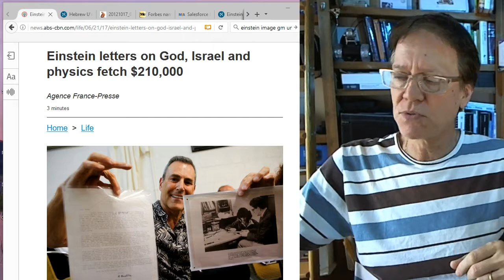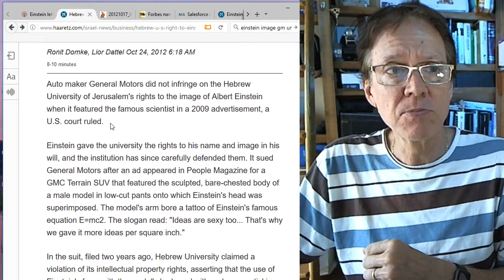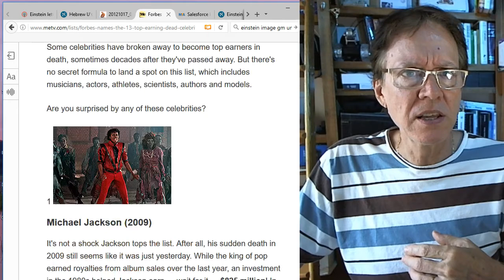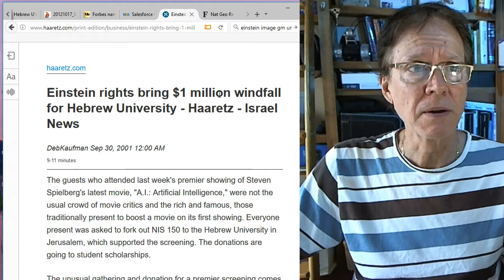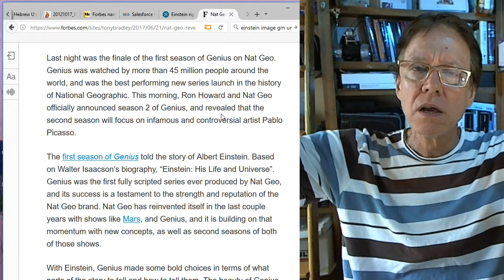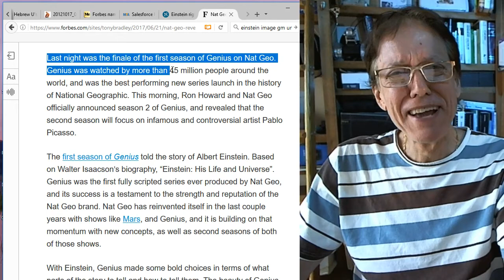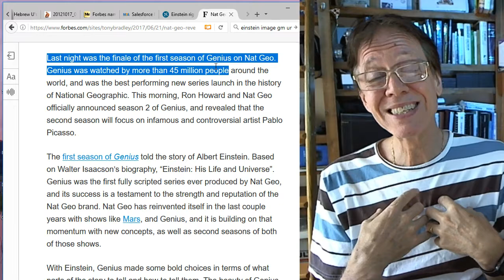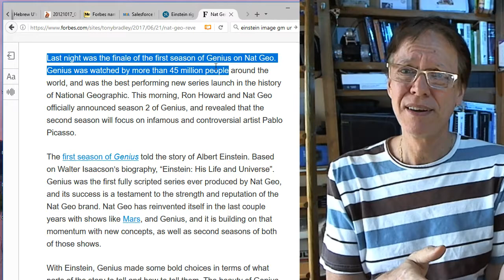Nat Geo Genius = $$$$ Not Truth in Science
David de Hilster breaks down that fact that Einstein = $$$. Nat Geo claims to be interested in science when it is more interested in ratings and $$$. David talks about how a university in Israel owns the rights to Einstein's image and works and it has earned tens of millions of dollars over decades. Yet, Einstein's worth is on the decline. Could it be because his theories are not relevant AND wrong?